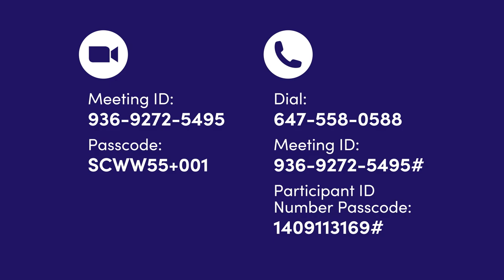Seniors Centre Without Walls: October 14 - 16, 2024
Seniors Centre Without Walls schedule for October 14 - 16, 2024.